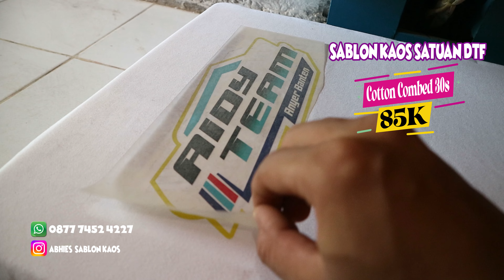BIKIN KOAS SATUAN SABLON DTF CUMA KURANG DARI 50.000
TERIMAKASIH LUR 🙏🙏

Alamat: Jl. Raya Anyar - sirih km.128 Kp. Salatuhur Rt 001/001 no.111, Cikoneng, Kec. Anyar, Serang, Banten 42466